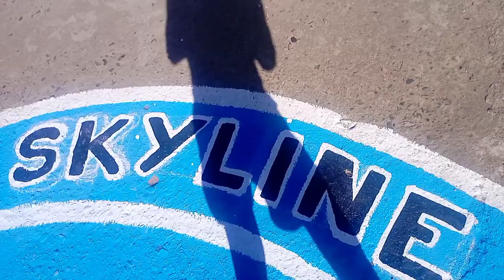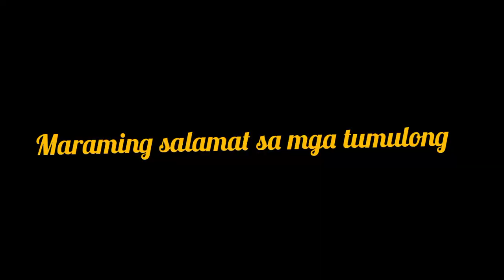SKYLINE BASKETBALL COURT RENOVATION..